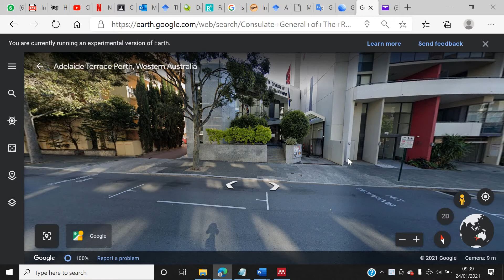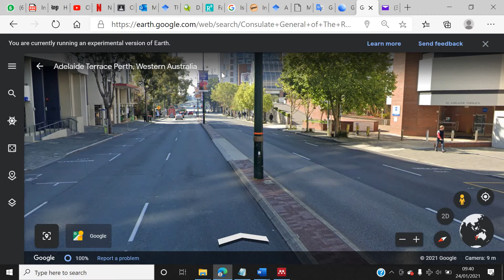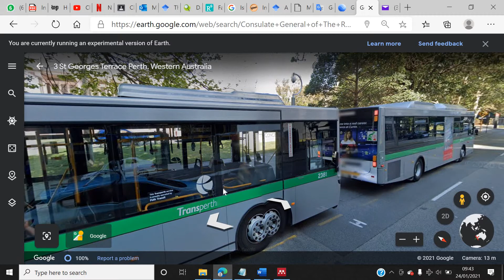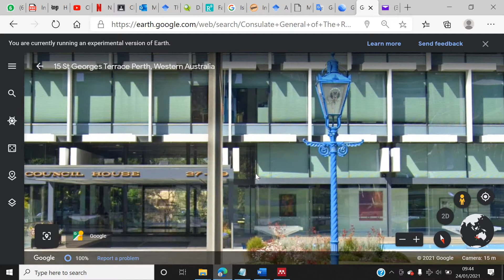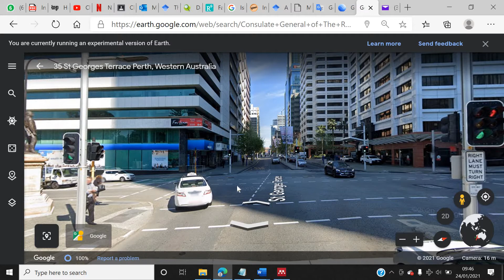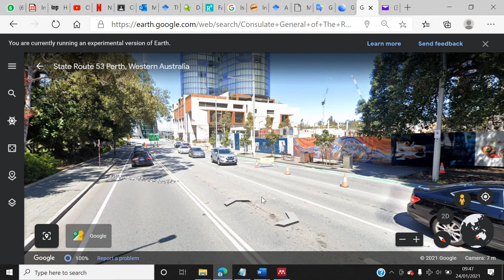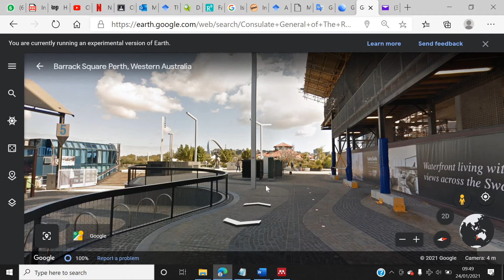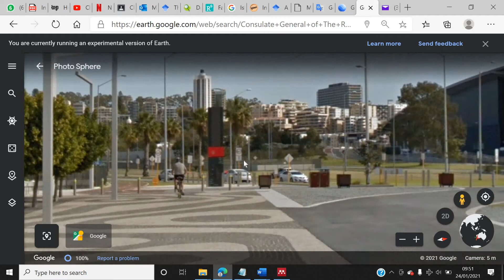#381 Nostalgia Australia (2)